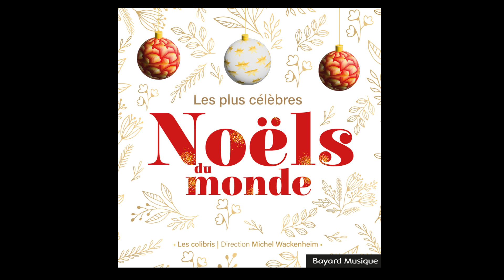Les Colibris, Nathalie Lemoye, Michel Wackenheim - Away in a Manger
Les plus célèbres Noëls du monde